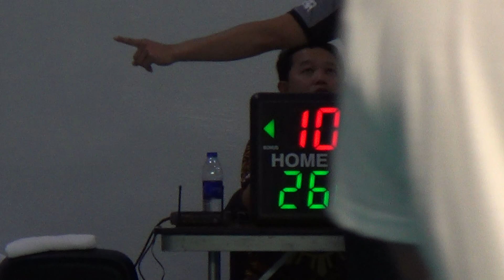PEBA U18 Semis: Shooting Warriors vs Cruzaders 2nd Qtr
PEBA Junior U18: Battle of the Champions
New World Private School
30 December 2017